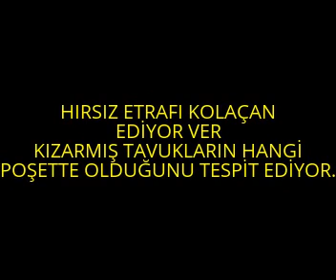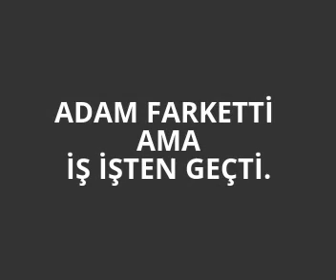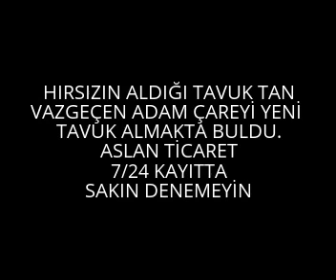ALTINÜZÜM DEKİ HIRSIZLIK KAMERALARDA(480P)